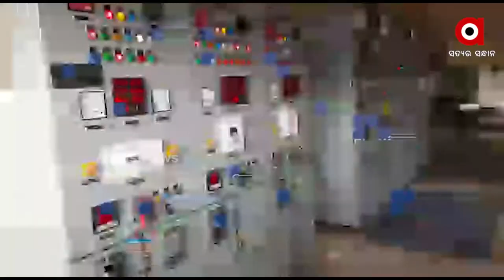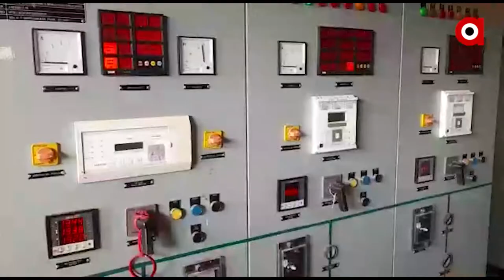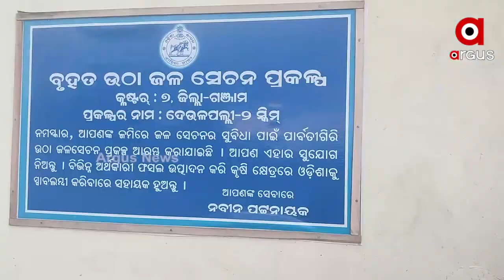କାମରେ ଆସୁନି ମେଗା ଉଠା ଜଳସେଚନ ପ୍ରକଳ୍ପ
ଚାଷୀଙ୍କ କାମରେ ଲାଗୁନି କୋଟି କୋଟି ଟଙ୍କା ବ୍ୟୟରେ ଗଞ୍ଜାମ ଜିଲ୍ଲା ଟଙ୍କାଛାଇ ଠାରେ ନିର୍ମିତ ମେଗା ଉଠା ଜଳ ସେଚନ ପ୍ରକଳ୍ପ  l ଇଞ୍ଜିନିୟର ଙ୍କ ତ୍ରୁଟି ପୂର୍ଣ୍ଣ ପ୍ଲାନ ଓ ଠିକା ସଂସ୍ଥାର ମନମୁଖୀ କାର୍ଯ୍ୟ ଯୋଗୁଁ ଦୁଇ ବର୍ଷ ହେଲା ପ୍ରକଳ୍ପ କାର୍ଯ୍ୟକାରି ସତ୍ୱେ ଟୋପାଏ ପାଣି ପାଇ ପାରୁ ନାହାନ୍ତି ଅଞ୍ଚଳର ଚାଷୀ l ସେପଟେ ପ୍ରକଳ୍ପରେ ଚାଷୀଙ୍କ ଦୁଃଖ ବୁଝିବାକୁ କେହି ଅଧିକାରୀ ନଥିବା ବେଳେ କେବଳ ଜଣେ ସିକୁରିଟି ହାତରେ ବନ୍ଧା କୋଟି କୋଟି ଟଙ୍କାର ପ୍ରକଳ୍ପ l